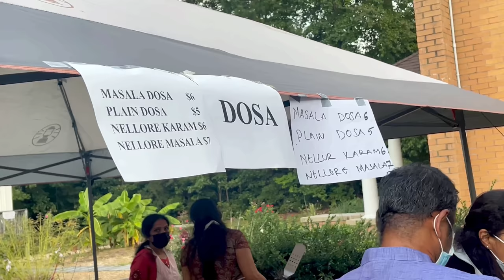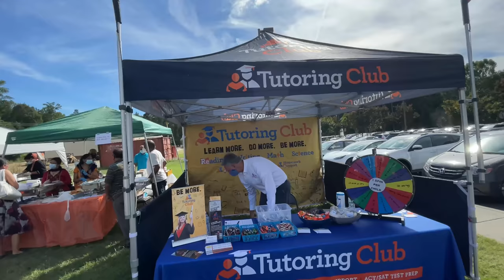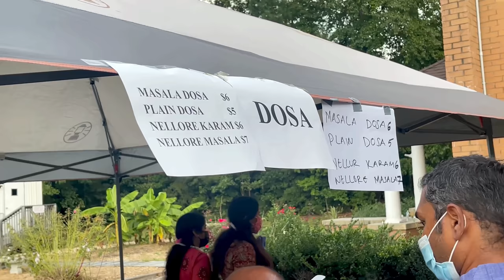American Street Food | Indian Food Vlog | Mirchi Bajji | Indians in USA | Ravi Telugu Traveller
A street fair aka Festive vlog at the Indian Temple of Virginia where different stalls were put up for local food lovers along side cultural programs. We set up a Mirchi Bajji stall with a bunch of volunteers, there by raising funds for the local temple. The idea is to retain the culture that we were raised in. Do check the vlog for more detail...